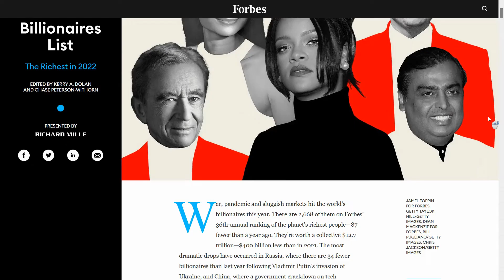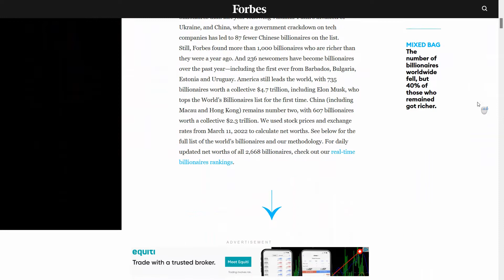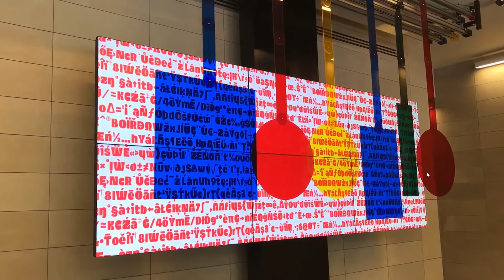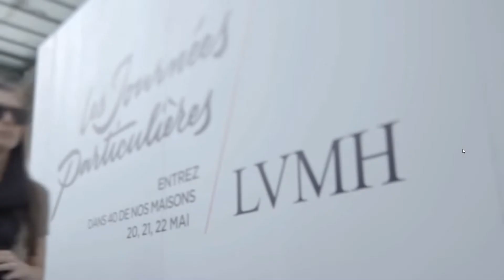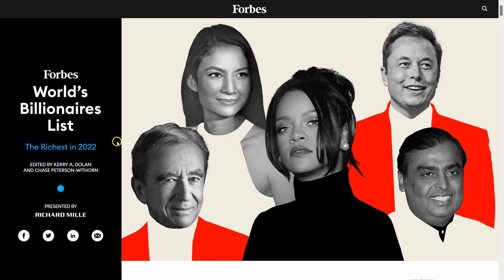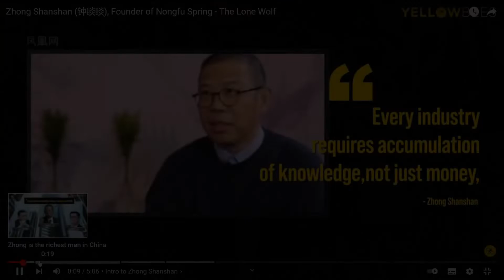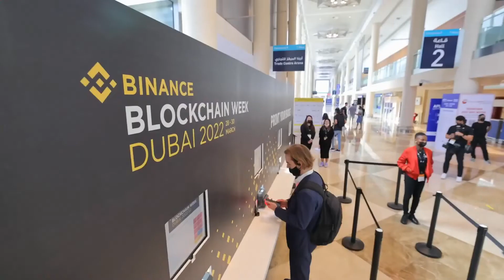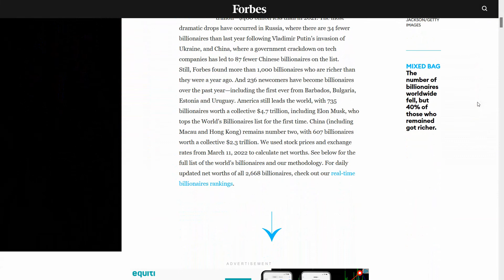Los multimillonarios MÁS RICOS DE 2022 💲| Lista oficial FORBES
Este video lo publiqué oficialmente en mi canal principal de finanzas GAIA Finanzas temporalmente bloqueado por YouTube por un malentendido.

Esta es la lista oficial para todo el 2022 de la lista de la revista FORBES.